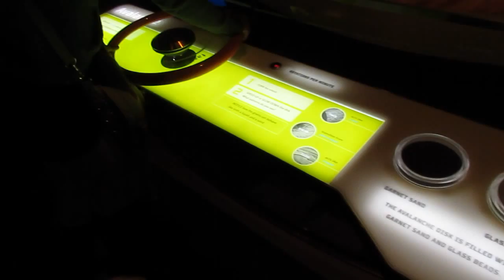Sand Trap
4/9/2011 Watching the Sand Tap at the Chicago Museum of Science and Industry can be very therapeutic.